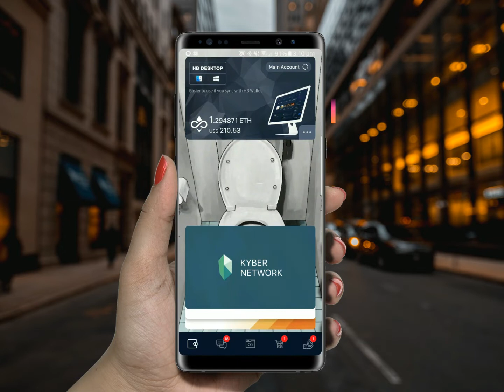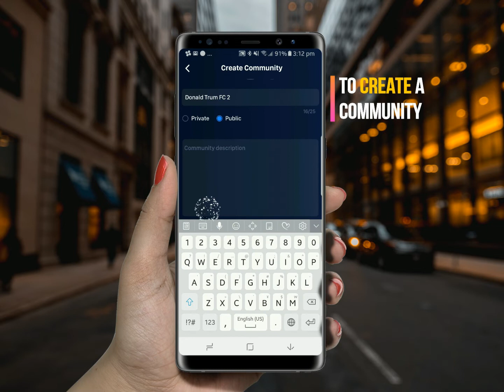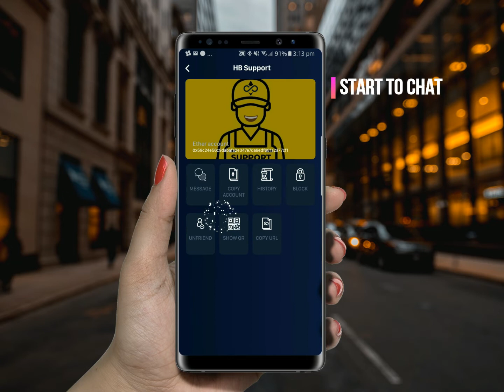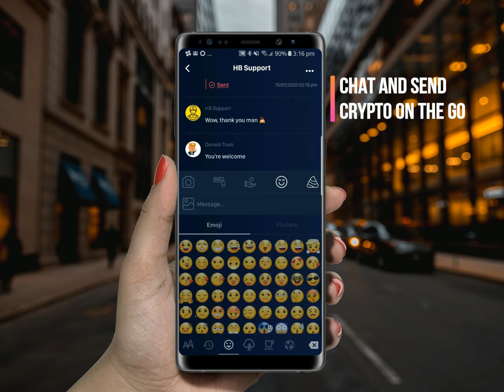Chat and Send Crypto on the go - HB Chat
HB Chat is a built-in chat feature within HB Wallet. This enables users to chat and send Crypto on the go in private chat sessions or in a group chat.